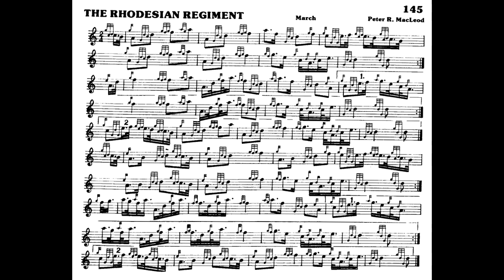Peter R MacLeod, Sr. - 2/4 March in D, "The Rhodesian Regiment" (performance Jordan Alexander Key)